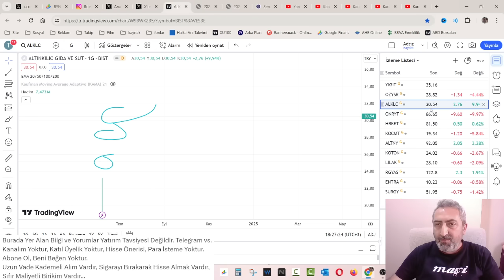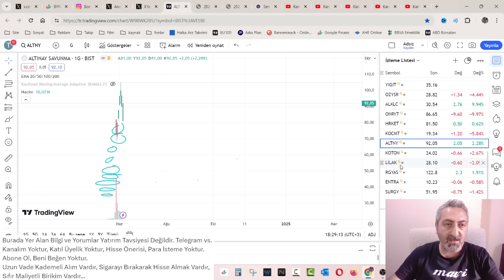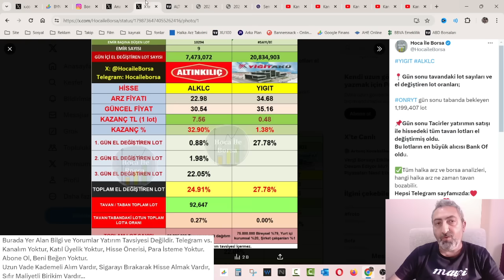Halka Arz Hisselerinde Kapanış Rakamları yiğit Tavan Bozdu alklc onryt altny El Değiştirme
Halka arz hisseleri anlaşılan bayram öncesi iflah olmayacak gibi duruyor, nerede o eski tavan serileri dercesine Yiğit akü ilk işlem günü tavan bozdu...